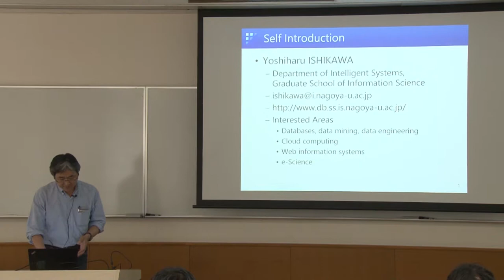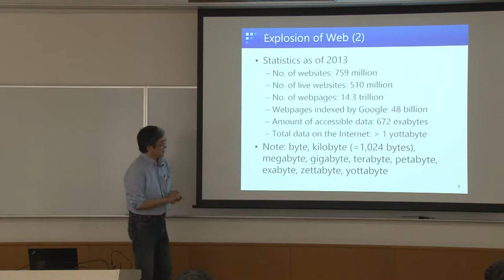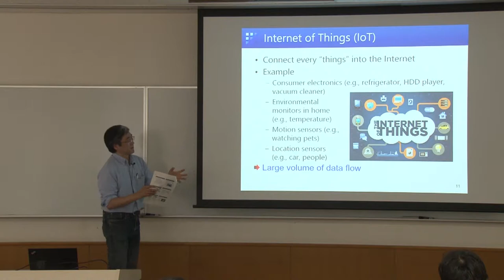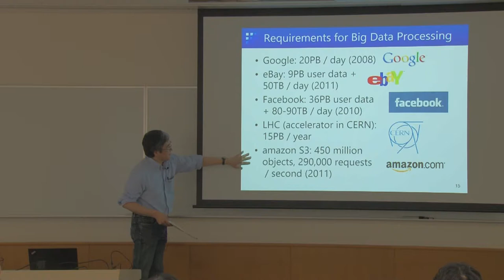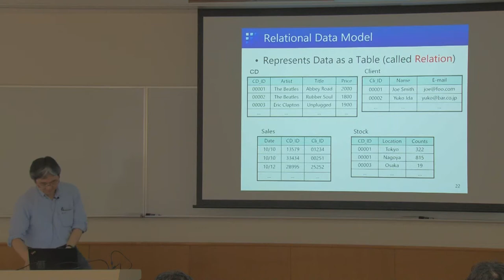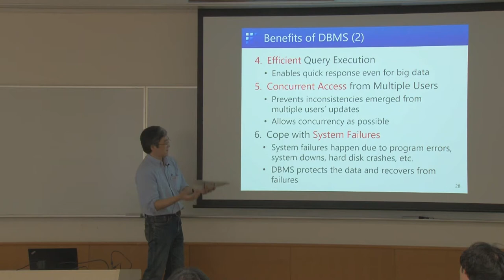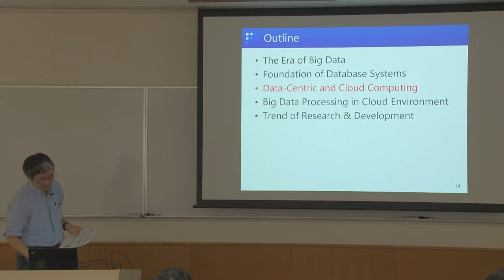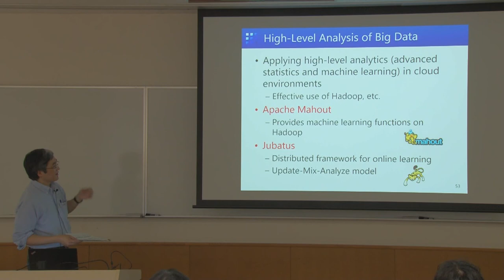Database Technologies for Big Data Analysis(Yoshiharu Ishikawa, 2018/5/8)